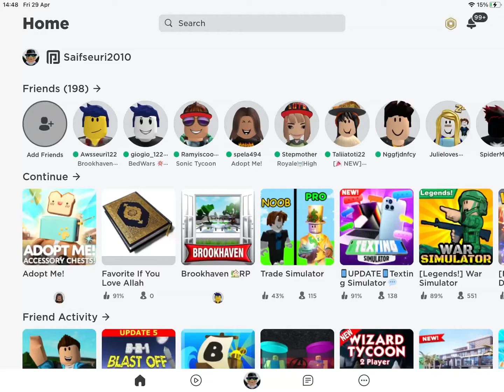My adopt me house 🔥🔥🤩🤩